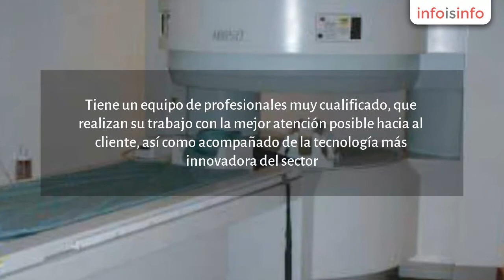Clínica médica en Sevilla - Clínica Resolana - InfoIsInfo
Clínica Resolana, Clínica médica en Sevilla. Más Información

Clínica Resolana es un centro médico dedicado al Diagnóstico por Imagen. Realiza todo tipo de tratamientos, desde radiologías hasta resonancias magnéticas. Tiene un equipo de profesionales muy cualificado, que realizan su trabajo con la mejor atención posible hacia al cliente, así como acompañado de la tecnología más innovadora del sector.